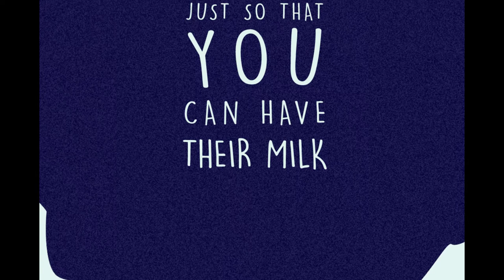DITCH DAIRY CAMPAIGN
This animation was made for the module of Practice of Graphic Design, in which I created an ad for the organization "Mothers against Dairy".